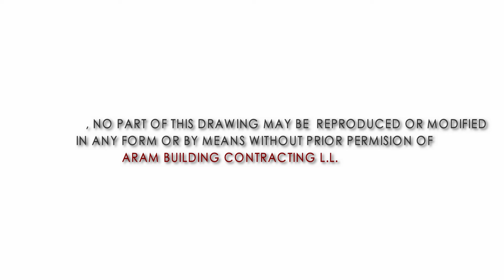Office 1901 at Burj al salam tower, Interior project by ARAM BUILDING CONTRACTING L.L.C, Dubai, UAE.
Proposal option 2